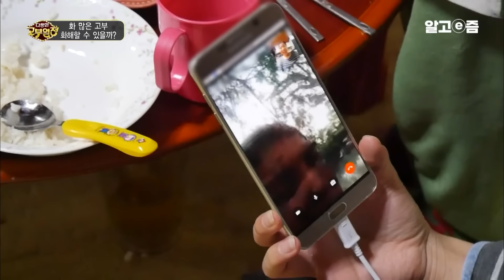"한마디를 안 지고 화를 내? 건방지게!" 갑자기 폭발해버리는 며느리와 불만 있어도 말 못 하고 혼잣말로 푸는 시어머니. 서로의 말을 알아듣지 못하는 고부│다문화 고부열전│알고e즘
충청남도 보령, 작은 섬마을 장고도에 사는 결혼 6년 차 베트남 며느리 응웬티뚜윗니(29)씨.
며느리 집에서 엎어지면 코 닿을 데 사는 목소리도 크고 화끈한 여장부 스타일!
시어머니 박희순 여사!

하지만 며느리한테 못마땅한 게 있어도 앞에서는 말 못 하고
혼자 있을때만 궁시렁 궁시렁~ 속사포처럼 불만을 쏟아내는데...
며느리가 밖에 나가지 않고 집에만 있는가 하면 잠자는 시간 빼고는 종일 휴대전화를 끼고 살기 때문!!

휴대전화로 베트남말만 하니 한국어 실력은 제자리 걸음...

고부는 장고도에서 알아주는 바지락의 달인!
속사포처럼 말을 많이하니 어머니 말을 거의 못 알아듣는데...
시어머니와 며느리는 서로 대화가 통하지 않으니 두 사람이 만나싿 하면 아슬아슬~
언성이 높아질 수밖에 없는 상황!
며느리 이름이 어려워 정확한 이름을 몰랐던 박여사!
며느리는 섭섭한 마음에 화를 내는데...

시어머니가 불러도 대답은 없고
며느리에게 단단히 화가 난 시어머니!

돌발상황!!

베트남에 안 간다며 섬을 나와버린 박여사
화 많은 도 고부의 사연은?
📺방송정보
📌프로그램명: 다문화 고부열전 - 화 많은 고부, 화해할 수 있을까?